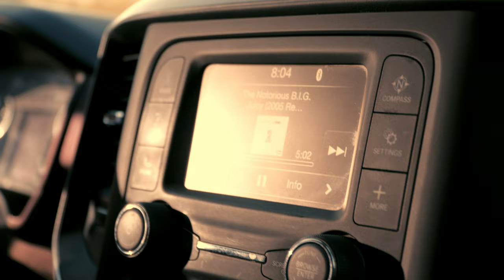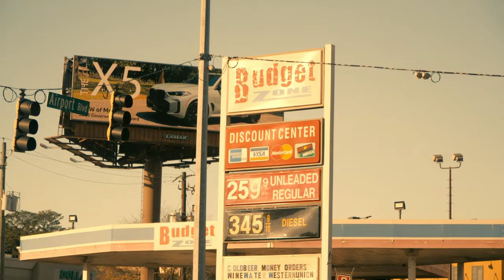The Ricky Rodriguez Documentary | Part 1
Part 1 of the Ricky Rodriguez documentary will provide insights into my personal journey, encompassing my origins, life experiences, and upbringing.

Each segment aims to shed light on various facets of my life and family history.

Part 2 dropping soon.